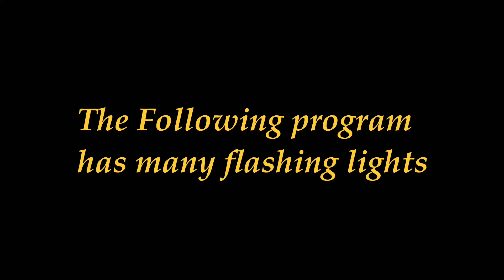The Lowlife Halloween Special